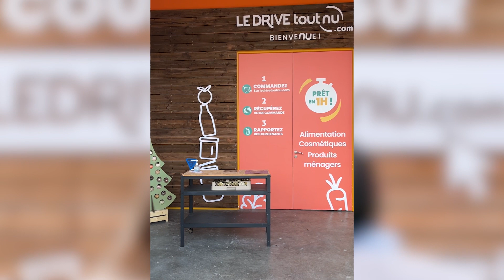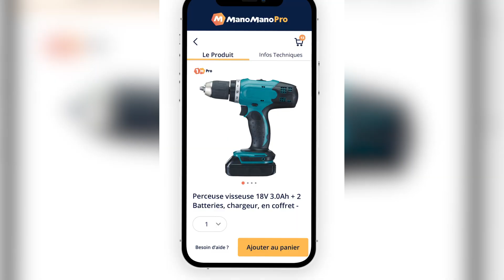Grand Prix des Favori's 2024 - Lauréats prix RSE